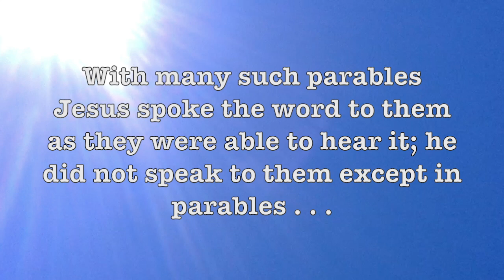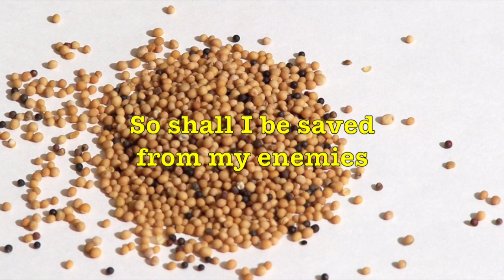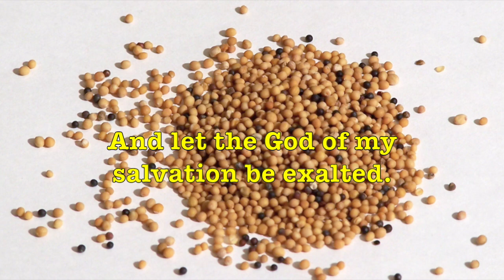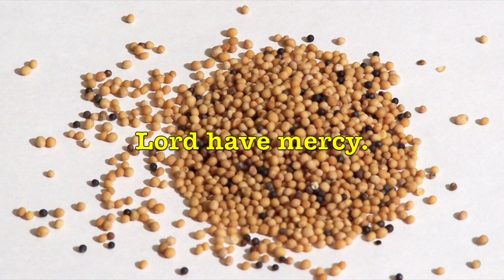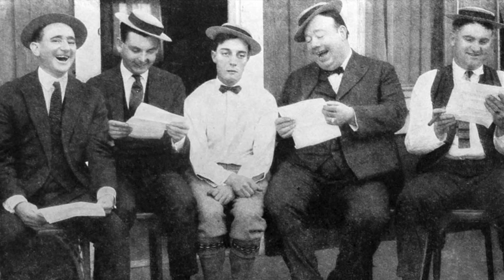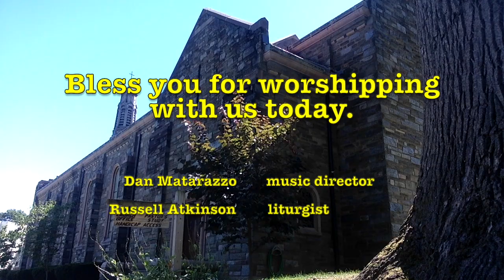Third Sunday After Pentecost, 2024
This video is a Drexel Hill United Methodist celebration of the Third Sunday After Pentecost. Based on Mark 4:26-34, the passage from Mark’s Gospel this morning is familiar, but this line jumped out at me – that Jesus did not speak to the crowds except in parables. Here we are with the mustard seed parable. Do you think, if seeds grow "automatically," the concern for the farmer who has planted the seed is not how to make it grow; but what may be hindering the growth that would come naturally. (There is the similar concern for pastors or evangelists of God's word). What keeps our ministries from growing? What is hindering the growth that we believe God wants to give? Not to put too fine a point on it, but the answer probably lies in the field of discipleship and spiritual formation.